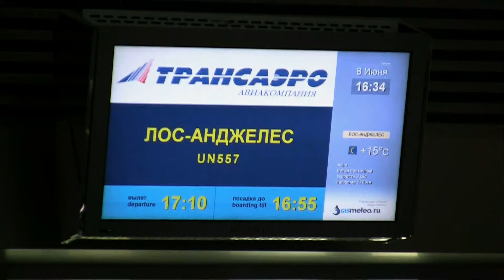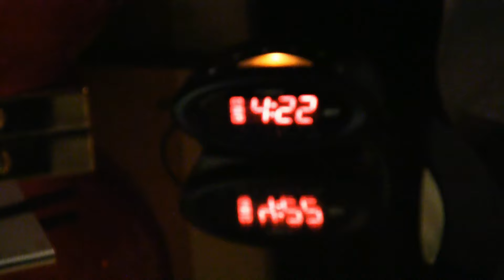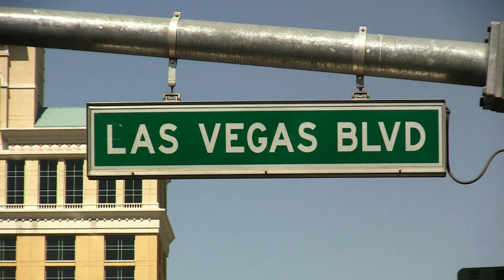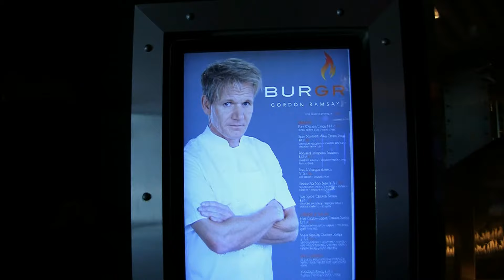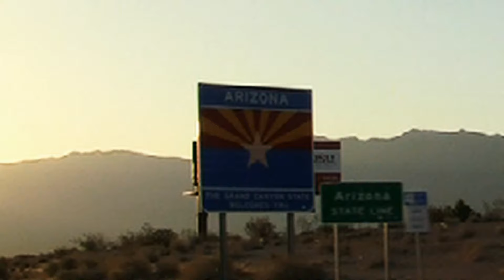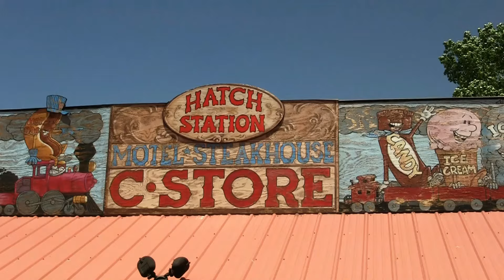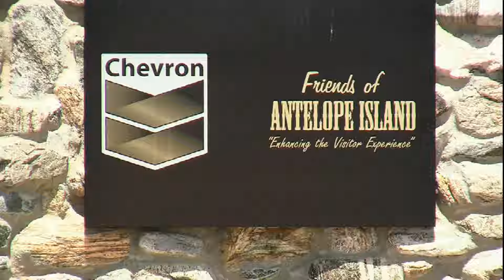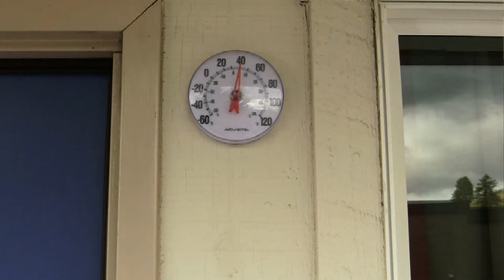Пока вулкан не проснулся Часть1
США в прямом смысле слова живут на вулкане. Это Йеллоустоун. На этот раз мы отправляемся в сторону Йеллоустоунской кальдеры, проехав по Америке, пока вулкан не проснулся.